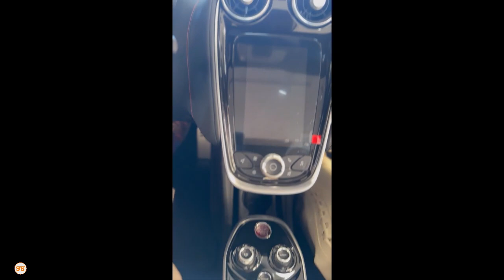Mnigeria aliyeitayarisha UNDER THE INFLUENCE ya Breezy ajizawadia gari la thamani ya milioni 700